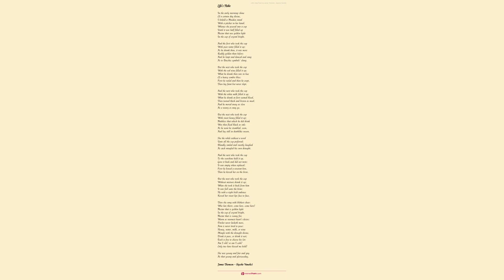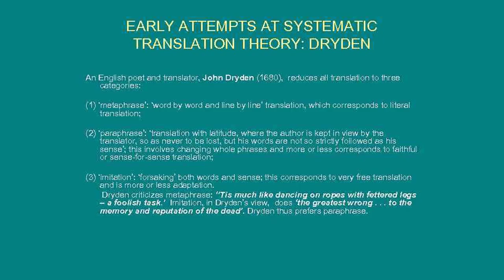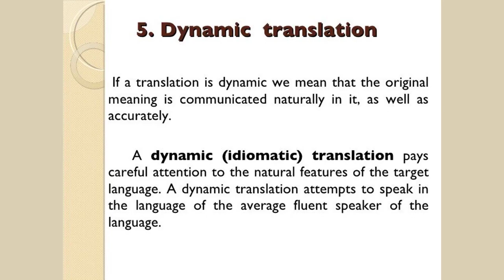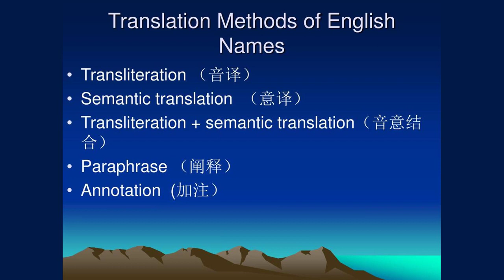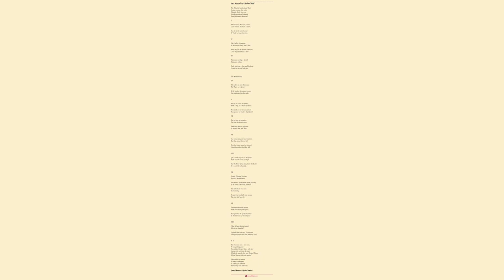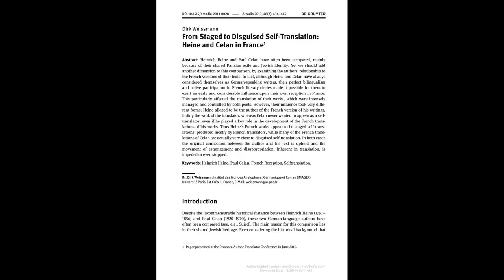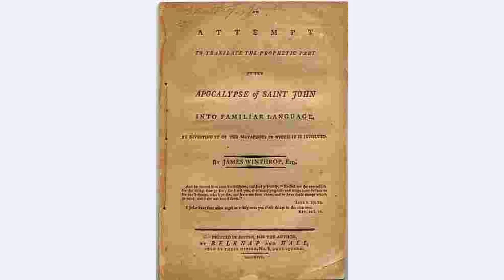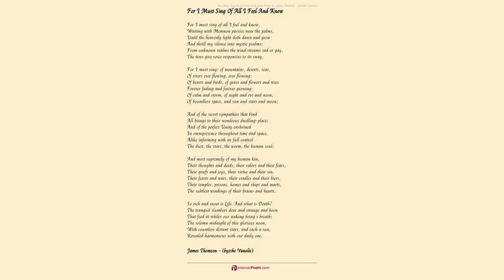Attempts at Translation from Heine by James Thomson Bysshe Vanolis by sshe Vanolis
The Pilgrimage To Kevlaar.

I.

    At the window stood the mother,

    In bed the sick son lay;

    ôWill you not get up, William,

    And see them marching away?ö

    ôI am so ill, O mother,

    That I cannot hear or see!

    I think of my dead Maggie,

    And my heart is broken in me.ö

    ôGet up; we will to Kevlaar,

    Take missal and rosarie;

    The Mother of God our Saviour

    Will heal thy heart for thee.ö

    They wave the broad church-banners,

    They chant the holy song;

    And through Cologne on the Rhine stream,

    The procession draws along.

    The mother follows the pilgrims,

    And her sick son leadeth she;

    And their voices join in the chorale

    ôBlessŔd be thou, Marie!ö

II.

    The Mother of God at Kevlaar

    To-day wears her richest dress;

    To-day she will be right busy,

    Such numbers come in distress.

    And all the poor sick people

    Bring with them offerings meet;

    They are little waxen figures,

    Many waxen hands and feet.

    And who a wax hand offers,

    His handĺs wound hurts no more;

    And who a wax foot offers,

    His foot is healed of its sore.

    To Kevlaar went many on crutches,

    Who now can dance all night;

    And many now play on the viol

    Whose fingers were helpless quite.

    The mother took a wax-light,

    And thereout shaped a heart

    ôTake that to our dear Lordĺs Mother,

    And she will cure thy smart.ö

    Sighing he took the wax heart

    And knelt to the holy form;

    The tears from his eyes outstreaming,

    And the words from his heart blood-warm

    ôThou blessŔd among women,

    Godĺs Virgin pure from taint,

    Thou Queen of the highest Heaven,

    To thee I bring my plaint!

    ôI lived with my dear mother

    In the city of Cologne,

    The city for many hundreds

    Of churches and chapels known.

    ôAnd next to us lived Maggie,

    She lived, she lives not now

    Marie, I bring thee a wax heart,

    My bleeding heart heal thou!

    ôHeal thou my heart sore wounded,

    And early and late to thee

    Will I sing and pray with fervour

    BlessŔd be thou, Marie!ö

III.

    The sick son and his mother

    Were sleeping from all ill,

    When lo, the Mother of Jesus

    Came gliding in so still.

    She bent down over the sick one,

    And softly laid her hand

    Upon his heart; then vanished

    Smiling sweet and bland.

    The mother saw all in her dreaming,

    And fain had seen yet more;

    But she was roused from slumber,

    The dogs made such uproar.

    There lay outstretched beside her

    Her son, and he was dead;

    On the pallid features sparkled

    The light of the morning red.

    The mother folded her hands then,

    She felt so wistfully;

    Devoutly sang she softly

    The Loreley.

    I know not what evil is coming,

    But my heart feels sad and cold;

    A song in my head keeps humming,

    A tale from the times of old.

    The air is fresh and it darkles,

    And smoothly flows the Rhine

    The peak of the mountain sparkles

    In the fading sunset-shine.

    The loveliest wonderful Maiden

    On high is sitting there,

    With golden jewels braiden,

    And she combs her golden hair.

    With a golden comb sits combing,

    And ever the while sings she

    A marvellous song through the gloaming

    Of magical melody.

    It hath caught the boatman, and bound him

    In the spell of a wild sad love;

    He sees not the rocks around him,

    He sees only her above.

    The waves through the pass sweep swinging,

    But boatman or boat is none;

    And this with her mighty singing

    The LORELEY hath done.

    The Mountain Voice.

    ALL sadly through the stern ravine rode

    There rode a horseman brave:

    ôAh! draw I near to my darlingĺs arms,

    Or near to the gloomy grave?ö

    The echo answer gave:

    ôTo the gloomy grave!ö

    And as the horseman onward rode

    A deep sigh heaved his breast:

    ôIf I thus early go to the grave,

    Well, in the grave is rest!ö

    The answering voice confessed:

    ôIn the grave is rest!ö

    Slowly adown the riderĺs cheek

    A tear of sad thought fell:

    ôIf but in the grave there is rest for me,

    For me in the grave ĺtis well!ö

    Whereto the echoing knell:

    ôIn the grave ĺtis well!ö

    FOR many thousand ages

    The steadfast stars above

    Have gazed upon each other

    With ever-mournful love.

    They speak a certain language,

    So beautiful, so grand,

    Which none of the philologians

    Could ever understand.

    But I have learned it, learned it

    For ev